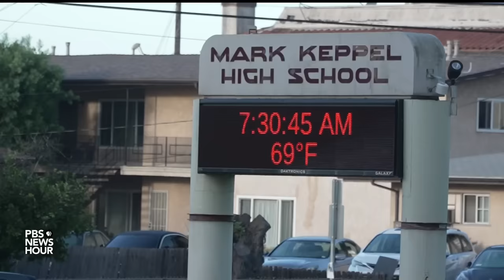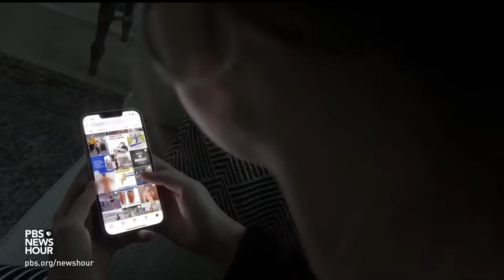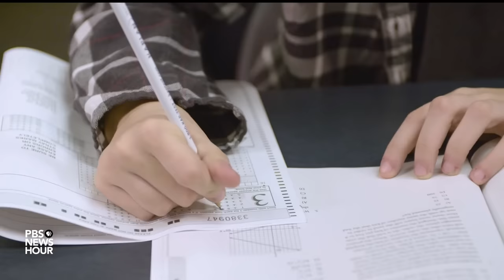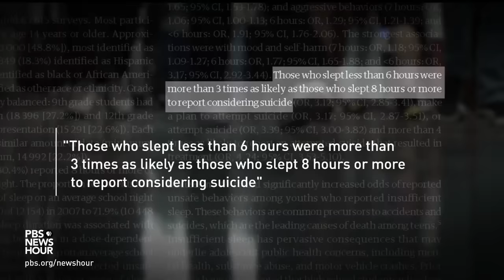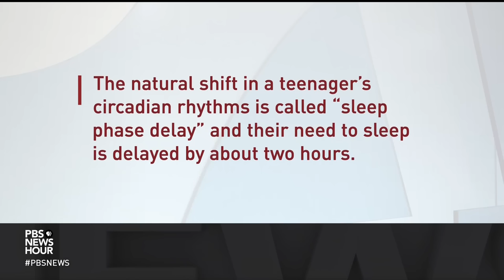How teenagers' lack of sleep is taking a toll on their mental health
Research has found that teenagers should be getting eight to ten hours of sleep every night. But many are sleeping far less than that and nearly one in four also suffer from insomnia. William Brangham reports on why it's so hard for so many teens to sleep, and why it's taking a toll on their mental health. It’s part of our ongoing series, Early Warnings: America’s Youth Mental Health Crisis.